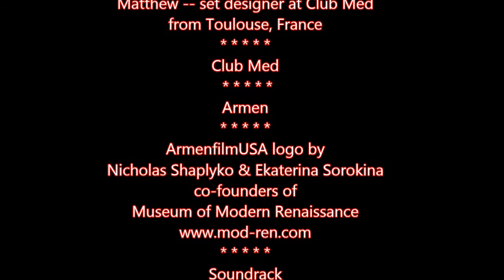Club Med--Message to Pierre 16-23 March 2013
Matthew, set designer at Club Med in Turks & Caicos, sends a message to a fellow citizen of Toulouse, France.